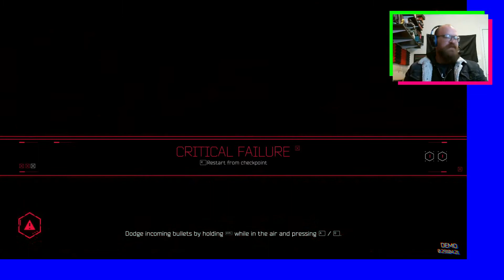Ghostrunner - Demo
Today I decided to test out my parkour skills in Ghostrunner the demo  Why?? Why do I do this to myself??